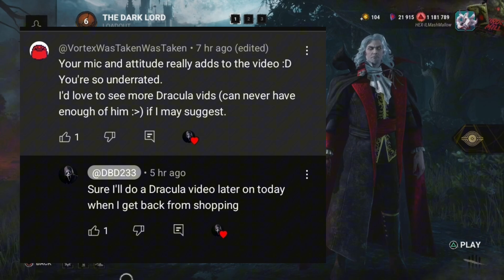I Will Have The Survivors BLOOD!! - Dead by Daylight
In this video, I will be playing Dracula for one of my subscribers suggested him. But I shall drink all the Survivors Blood!